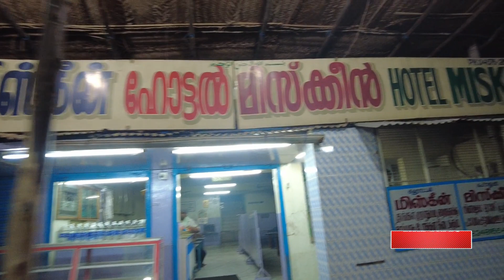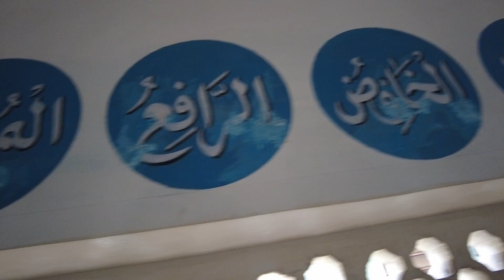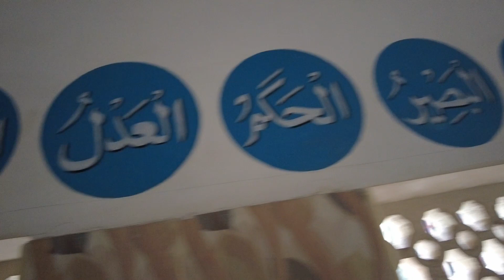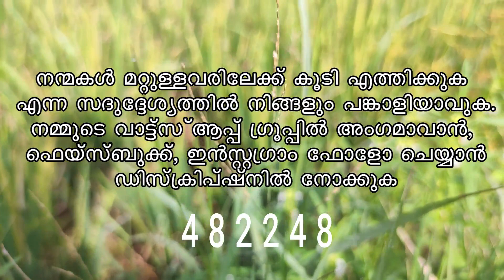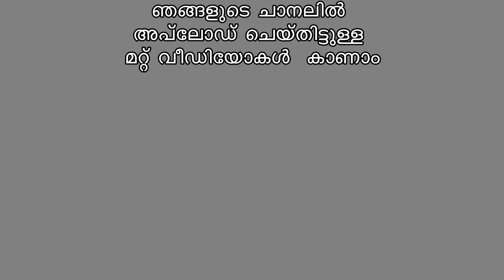ഏർവാടിയിലെ രണ്ടാം ദിവസം SECOND DAY AT ERVADY palliyali vlog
follow me on...
facebook. palliyali face
instagram. palliyali vlog
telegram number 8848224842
palliyali vlog
noushad wafy
noushad pinangode
ervadi darga
Darga shareef